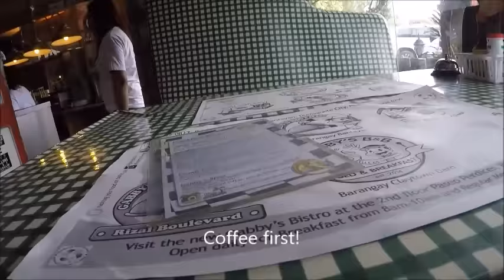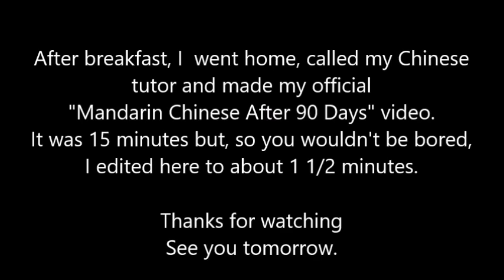Chest cam at Gabby's Bistro #2 and Chinese conversation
I've wanted to wear my chest cam for a while so, I wore it when I went for breakfast at Gabby's Bistro #2, then went home and made the final video of my "Mandarin Chinese in 90 Days" Challenge. Although the actual conversation was 15 minutes, I edited it down to just  1  1/2 minutes for this vlog. Philippine Television Appearances